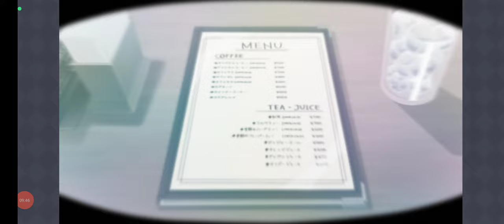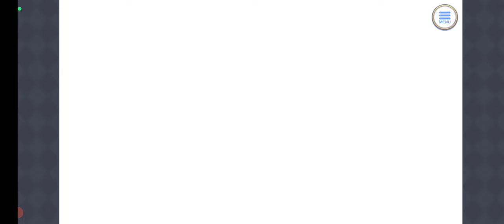【プリンセスコネクト！ReDive：14】イベント「リベレイト・ジ・エデン」ストーリー前半終了！【プリコネ：ファンタジー美少女RPG】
イベントムイミ（cv.潘めぐみ）をゲット！→★5にレアアップ！

【13】イベント「リベレイト・ジ・エデン」クエストとストーリー、ボスバトルを体験！
【15】メインクエスト第4章をクリア！メインストーリー第3章開始：